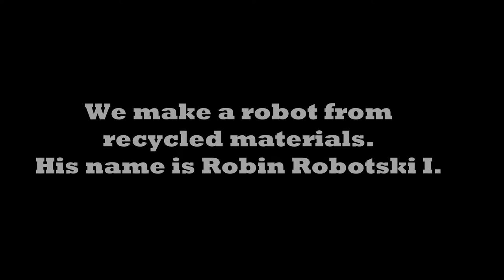Let's play and create a robot